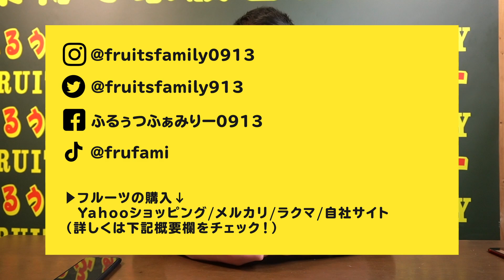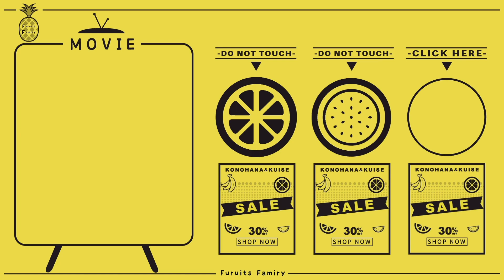【簡単】アップルスワンの作り方を果物屋さんが教えます！【飾り切り】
ふるふぁみチャンネルは毎週４日【火曜、水曜、金曜、土曜】の18:00から放送しています！